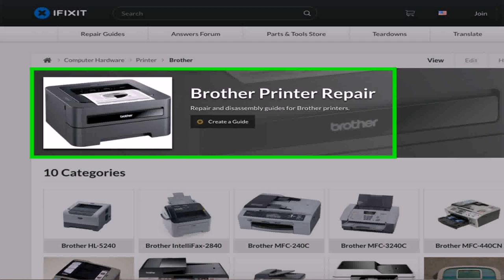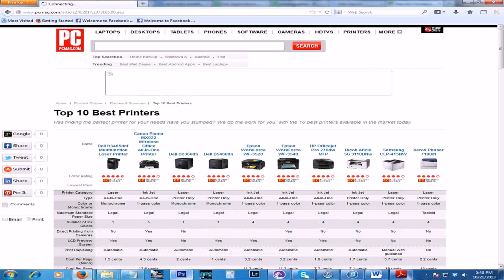Best Laser Color Printer For Home Use India